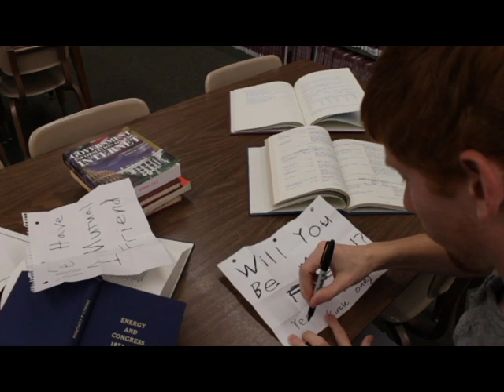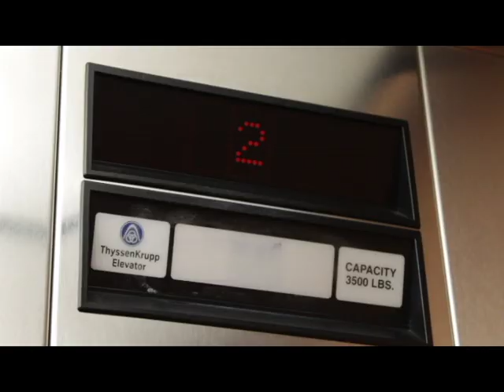Facebook In Real Life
Originally aired during WKU's first ever Thursday Night Live, "Facebook In Real Life" shows just how strange Facebook is by showing real-life awkward situations.

Written and edited by Drake Hicks and Mark Toon.
Shot by Neil Purcell.
Starring Thomas Kinman, Mark Toon, Drake Hicks and Neil Purcell.